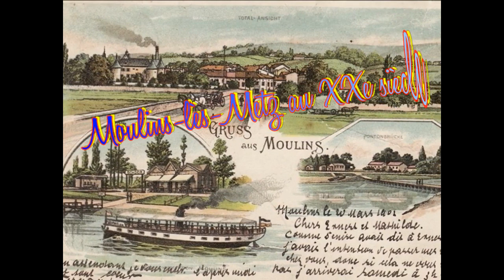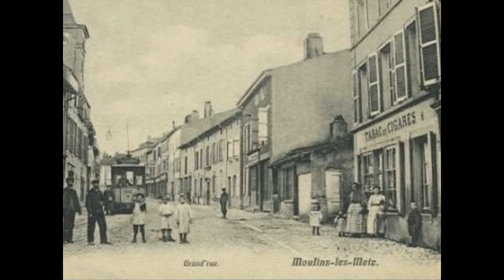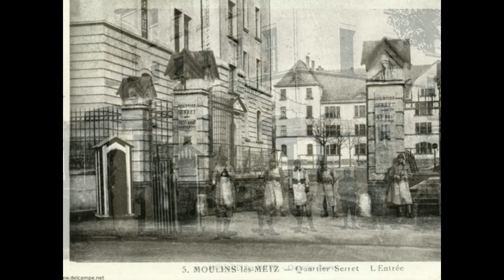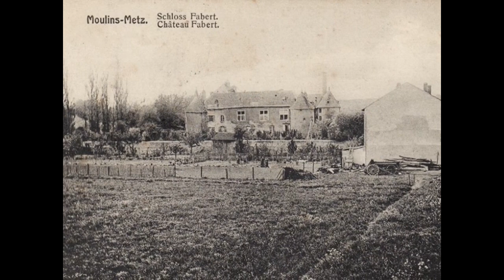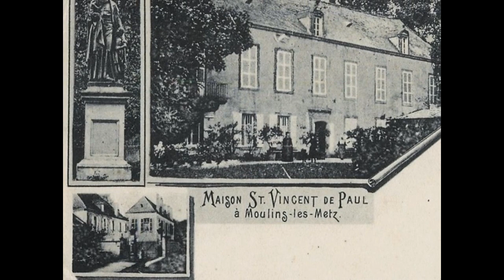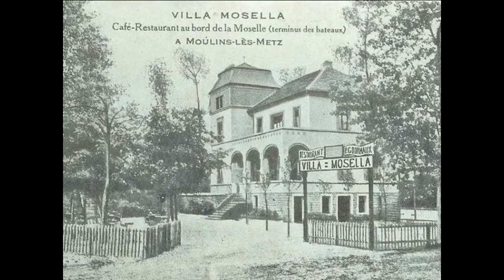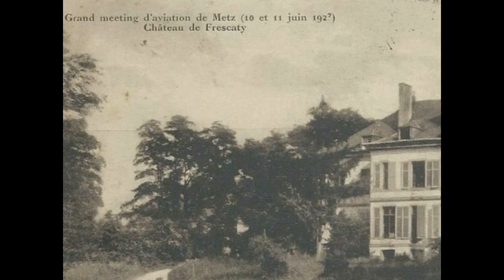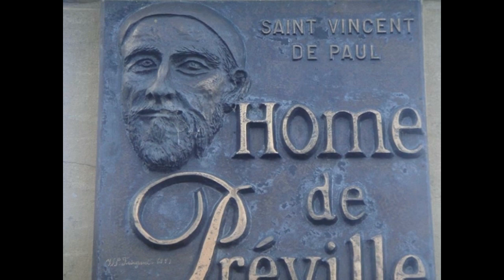MOULINS LES METZ au XXe siècle en Cartes Postales Anciennes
Moulins-lès-Metz en cartes postales anciennes au début du XXe siècle, diaporama,